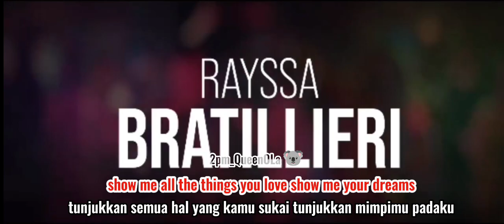Nichkhun modelizer Hollywood movie teaser